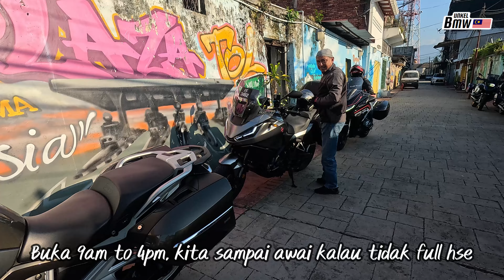Honda Goldwing & BMW R1250RT ride Mee Kicap Wantan Ayah Din Tg Malim with Korean Rider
Assalamulaikum, Terima kasih LIKE & Komen. Semoga Allah swt permudahkan segala urusan dunia dan akhirat. Saya dari Kuala Lumpur, Malaysia
📽️ SERBUK KAYU MANIS ASLI CEYLON
📽️ EYE LEVEL (CRITICAL THINKING LEARNING)
📽️ INSTARGRAM UNKELBMW
📽️ UNKELBMW YOUTUBE
📽️ UNKELBMW FACEBOOK
BUKIT ANTARABANGSA VIEW POINT / STELVIO PASS